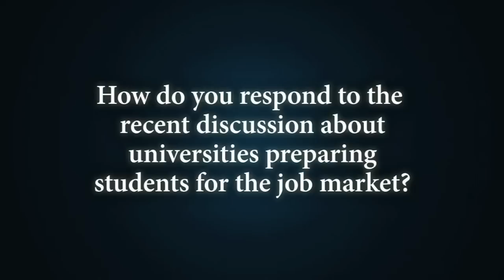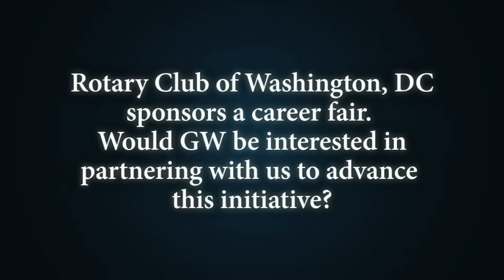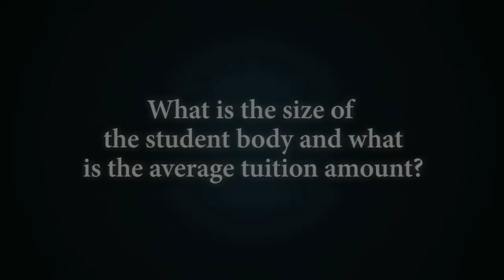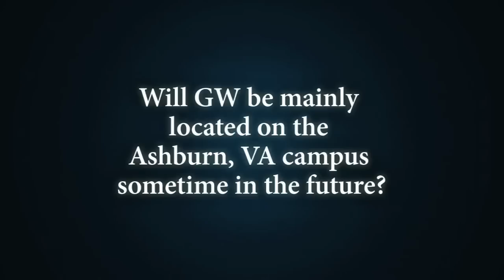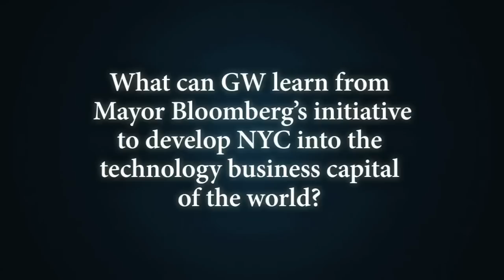GW President Steven Knapp Speaks at the Rotary Club of Washington, DC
George Washington University President Steven Knapp spoke at the Rotary Club of Washington, D.C.  He discussed the university's ongoing commitment to building and maintaining strong relationships within the community, as well as GW's efforts to bolster the District's continued growth, prosperity and progress.  President Knapp also spoke to the university's current service and academic initiatives. Davis Kennedy, publisher of the Northwest Current Newspapers, offered opening remarks. GW is celebrating 100 years at its Foggy Bottom location this year.